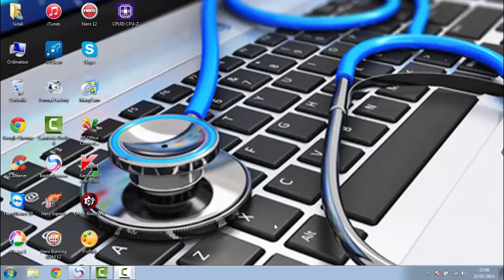حذاري حذاري من بعض المصورين في الأعراس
هذا الفيديو ليس إستنقاص للمصورين وإنما التحذير من بعضهم فقط لأنّ هناك من لا يتّقي الله في شتى المجالات ، ولاكن هذا يعتبر مجال جد حساس إذ يتعلّق الأمر بأعراض الناس وشرفهم
أكرر لست أتّهم كل المصّورين ولاكن هناك البعض منهم من هو أشدّ من الشّيطان